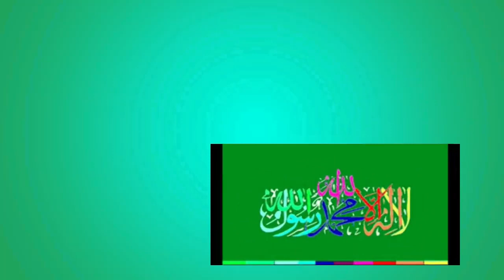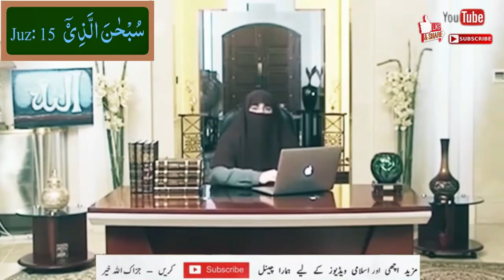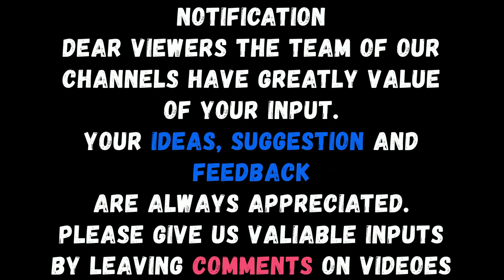Dawrah_E_Quran 2022 ||Tarjuma & Tafseer Juz_15 || By Islamic Scholar Dr Farhat Hashmi Sahiba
Assal-mo-alaikum
Dear brothers and sisters,